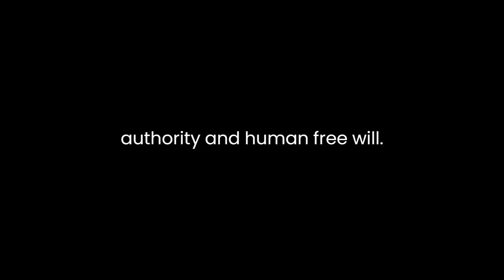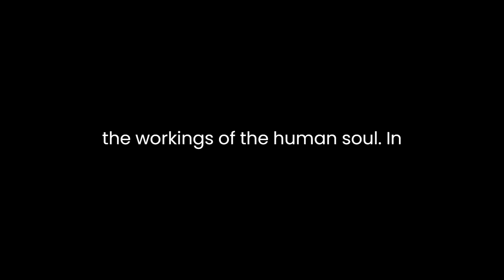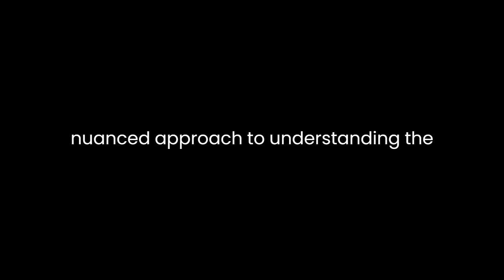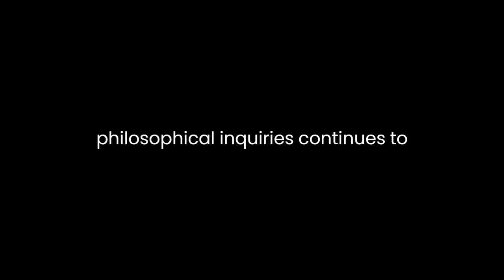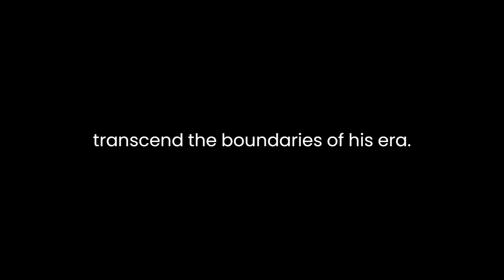"The Works of Jonathan Edwards, 2 Volumes" By Jonathan Edwards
"The Works of Jonathan Edwards, 2 Volumes" is a comprehensive collection of sermons, treatises, letters, and other writings by the influential American theologian Jonathan Edwards. Edwards, known for his pivotal role in the First Great Awakening, remains a prominent figure in religious and philosophical discourse. This extensive compilation spans various themes, showcasing Edwards' profound intellect, theological depth, and literary prowess.

One of the defining aspects of Edwards' works is his exploration of the sovereignty of God and the nature of divine grace. Throughout his writings, Edwards grapples with the tension between God's absolute authority and human free will. His sermons, notably "Sinners in the Hands of an Angry God," vividly depict the concept of divine wrath and the fragility of human existence in the face of God's judgment. Edwards employs powerful imagery and rhetoric to evoke a sense of urgency and repentance among his audience, emphasizing the need for spiritual awakening and redemption.

Moreover, Edwards delves into the intricacies of religious experience and the workings of the human soul. In his treatises on religious affections, he examines the authentic signs of genuine religious experience, emphasizing the importance of heartfelt devotion over mere outward expressions of faith. Edwards' exploration of emotions, reason, and faith offers readers a profound insight into the complexities of spirituality and the pursuit of true piety.

Beyond theological discourse, Edwards also contributes to philosophical discussions, particularly in his exploration of metaphysics and epistemology. His writings on the nature of reality, perception, and the existence of God reflect his engagement with Enlightenment thought while maintaining a distinct theological framework. Edwards' philosophical inquiries demonstrate a nuanced approach to understanding the human condition within the context of divine purpose and providence.

Furthermore, the collection includes Edwards' personal correspondence, providing a glimpse into his life, relationships, and intellectual exchanges with contemporaries. His letters exhibit a blend of warmth, intellectual curiosity, and theological depth, revealing a multifaceted personality beyond his role as a theologian.

The enduring relevance of Edwards' works lies in their profound theological insights and their impact on subsequent generations of theologians, philosophers, and scholars. His emphasis on the sovereignty of God, the nature of salvation, and the pursuit of genuine religious experience continues to influence theological discussions and spiritual inquiries.

Additionally, the literary style employed by Edwards contributes to the enduring appeal of his works. His eloquent prose, rich with vivid imagery and compelling metaphors, captivates readers and transcends the barriers of time, making his writings accessible and engaging across generations.

In conclusion, "The Works of Jonathan Edwards, 2 Volumes" encapsulates the theological, philosophical, and literary genius of Jonathan Edwards. His profound exploration of divine sovereignty, religious experience, and philosophical inquiries continues to resonate with readers, offering valuable insights into matters of faith, spirituality, and the human condition. Edwards' legacy as a theologian and intellectual luminary endures through this comprehensive collection of writings, inviting readers to contemplate timeless themes that transcend the boundaries of his era.